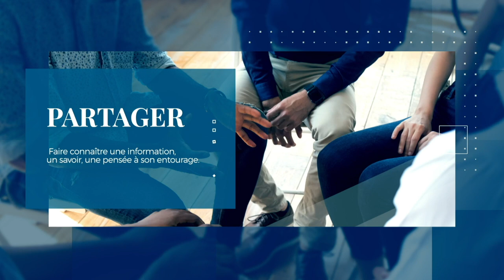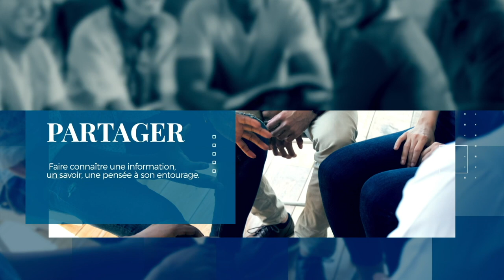C'PARTAGER - C'Paques - Emission 1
Bienvenue chers frères et soeurs,  nous so C'PARTAGER -
Préparez-vous à être challengé dans votre système de pensée lors de cette conférence. Que Dieu vous bénisse!
1. Vous voulez accepter JESUS?
2. Vous êtes connectés pour la première fois?
- ou scannez le code QR
3. Pour vos offrandes
Vous pouvez apporter vos dîmes, offrandes, semences en cliquant sur ce lien